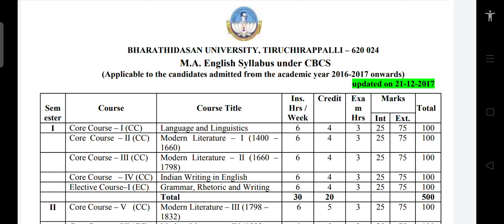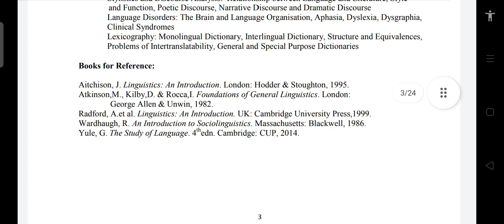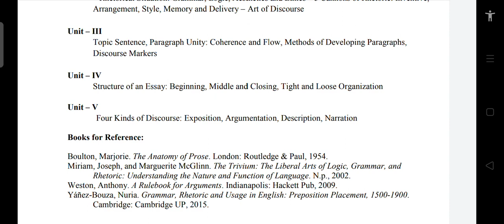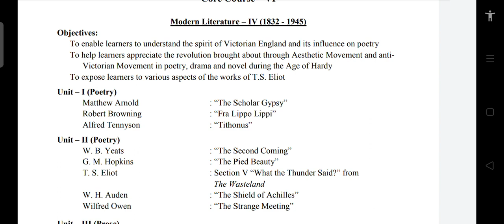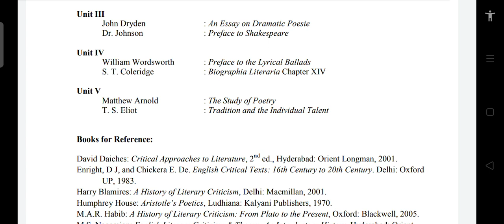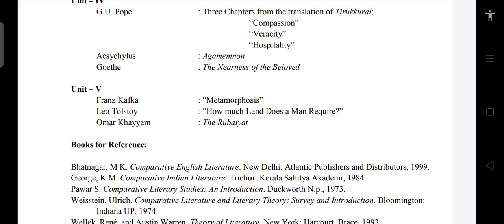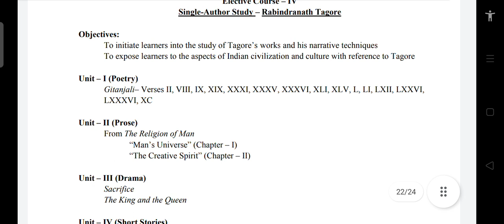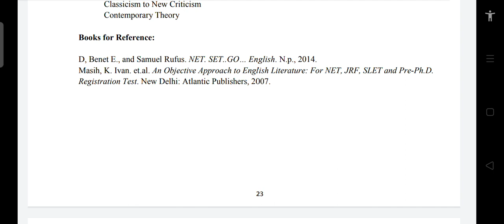BHARATHIDASAN University PhD entrance test English syllabus // Bdu MA ENGLISH SYLLABUS explanation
use above link for PG science syllabus subjects

use the above link for PG Arts syllabus subjects